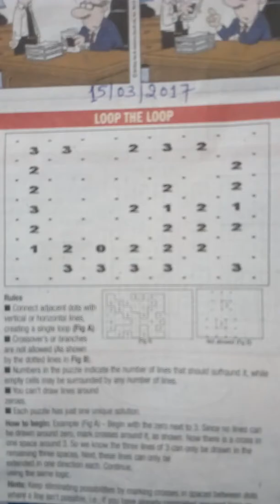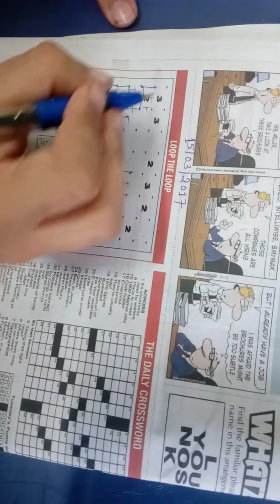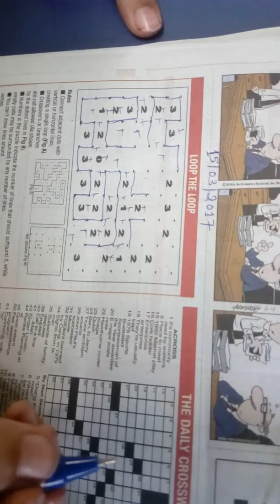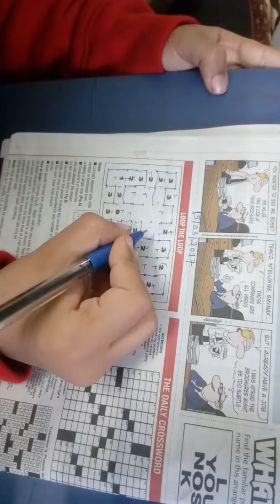Loop The Loop puzzle solved by Puwar Dhruvarajsinh, a UKG Child which was taken from TOI-Chennai.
LoopTheLoop puzzle solved by PuwarDhruvarajsinh, a UKG Child which was taken from TimesOfIndia, ChennaiEdition.